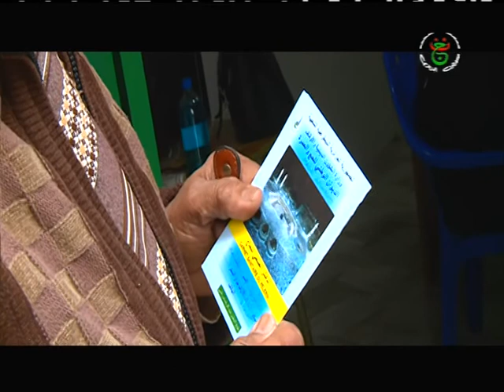ضيوف الرحمان : إعداد و تقديم عبد الرحيم بوطهرة